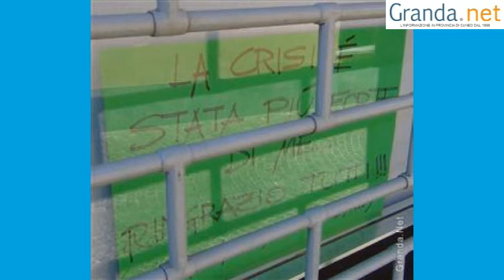Giovedì 1 agosto 2013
Montaggio e riprese curate da Marco Asteggiano.